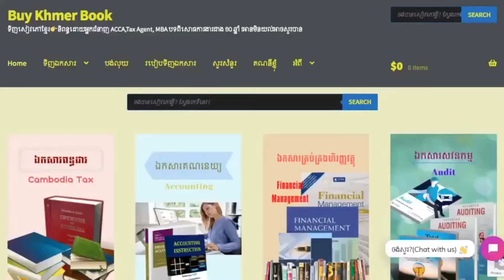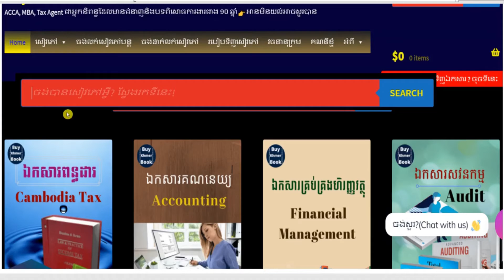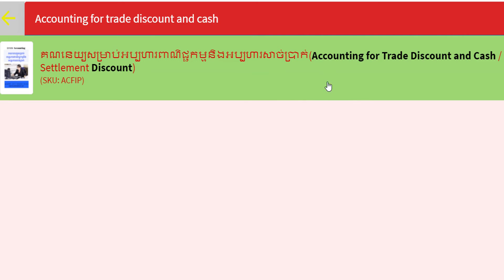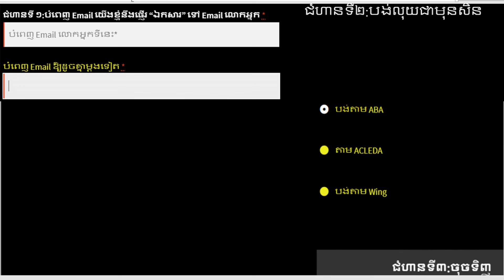Accounting for Trade Discount and Cash / Settlement Discount 👉 របៀបទទួលបានឯកសារនេះនិងការពន្យល់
1.ពន្ធដារកម្ពុជា(Cambodia Tax)
2.គណនេយ្យ(Accounting)
3.សវនកម្ម(Audit)
4.ការគ្រប់គ្រងហិរញ្ញវត្ថុ(Financial Management )
5. ទាក់ទងកម្មវិធី QuickBooks
6.ការគ្រប់គ្រង(Management)
7.ឯកសារទីផ្សារ (Marketing)
8.ធនាគារនិងការគ្រប់គ្រងគ្រឹះស្ថានហិរញ្ញវត្ថុ (Banking)
9.វេយ្យាករណ៍អង់គ្លេស(English Grammar)
10.អចលនទ្រព្យ(Real Estate)
11.ចំណេះដឹងទូទៅ (Education)
12.និងឯកសារជាច្រើនទៀតតាម
**Facebook Page 👉 facebook​ .​ com/Www . BuyKhmerBook . C0M/